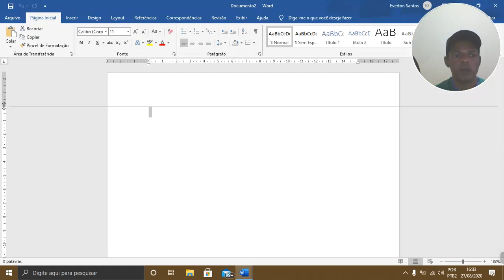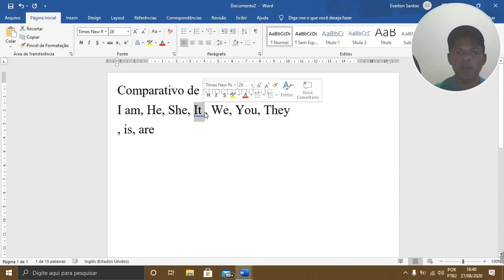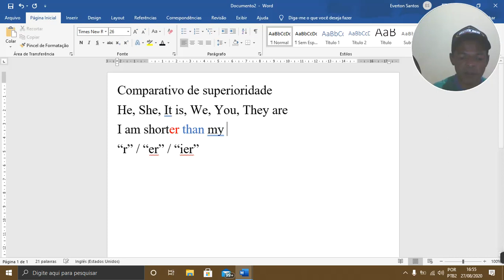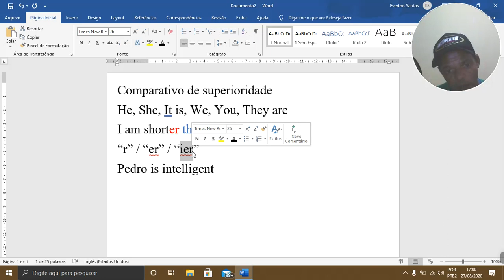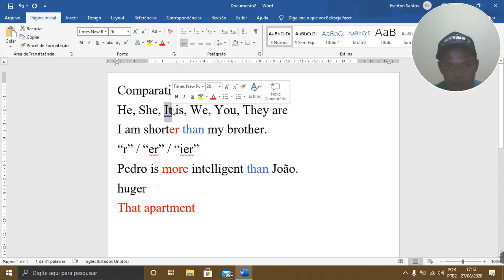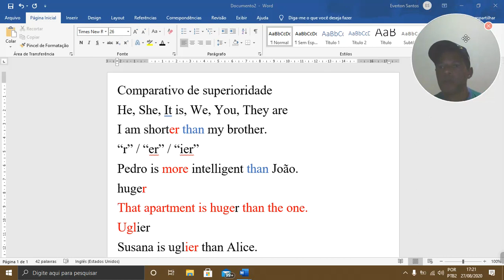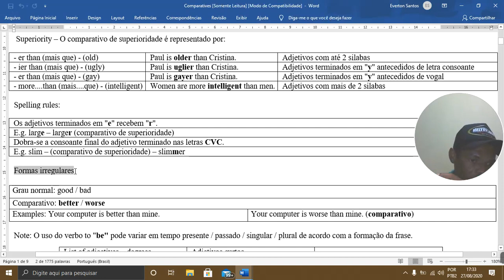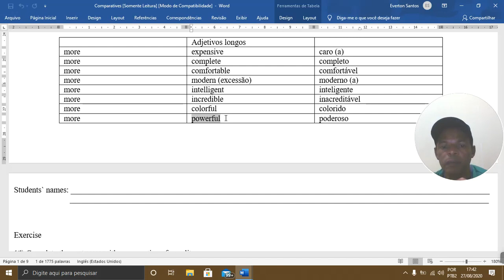Comparativo de superioridade